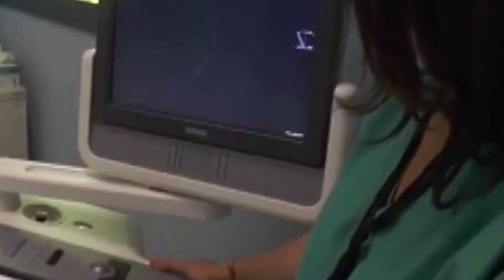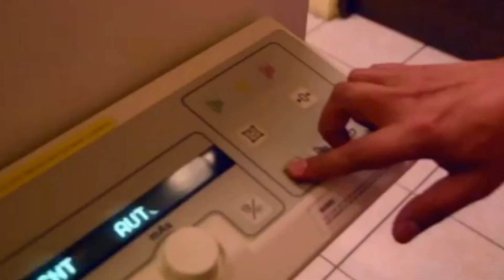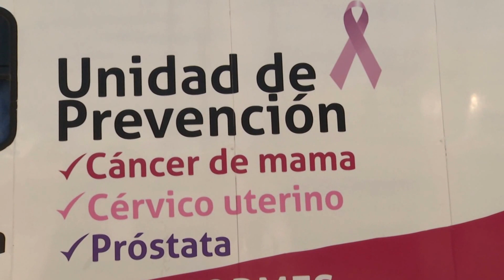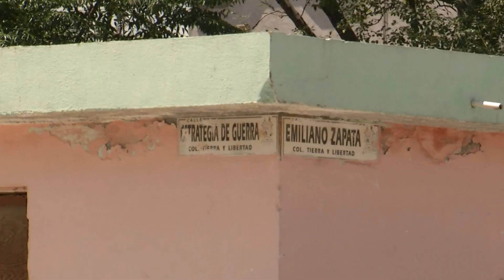Es mortal, pero también curable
El tabaquismo, el sedentarismo y una alimentación alta en grasas y calorías pueden son las causas principales del desarrollo de una de las enfermedades más temibles, el cáncer.

Coahuila ocupa uno de los primeros lugares a nivel nacional en cuanto a incidencia, de acuerdo al reporte del Instituto Nacional de Estadísticas Geografía e informática en el 2015, por cada 100 mil habitantes 21 coahuilenses murieron al día.

Tener un familiar con cáncer y luchar contra esa enfermedad es un infierno, fueron las palabras de Luis Alfonso Carrillo, quien recientemente perdió a causa de cáncer su esposa Felicitas Molina.